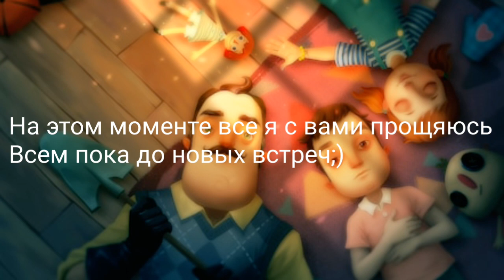Тайны Hello Neighbor (Обяснение)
В этом видео мы не говорим про секреты и тайны игры Hello Neighbor здесь я вам раскажу что произошло с саседом в тот день, имина и фамилию!